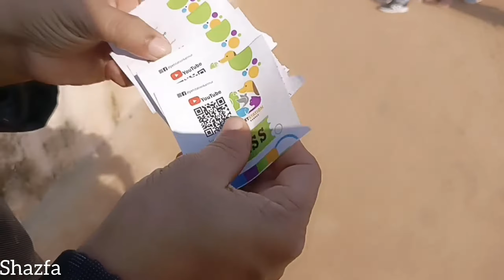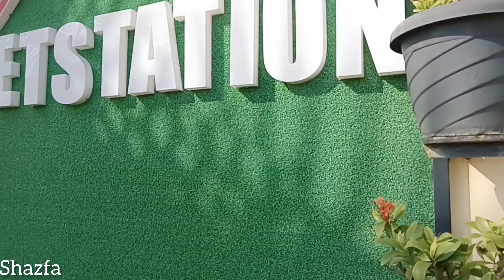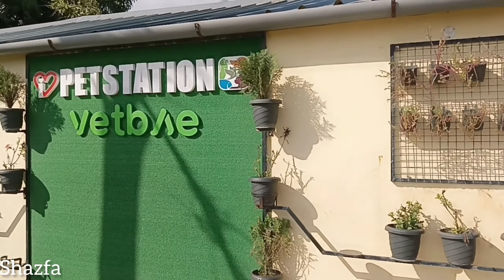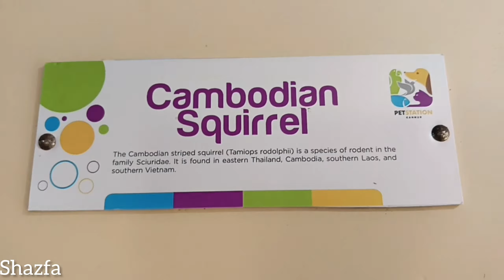The Ultimate Pet Destination! Mattool Pet Station Has Everything Your Pet Needs! Best Pet Station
Visit to Mattool Pet Station | Summer Vacation in Kannur, Kerala"

Mattool Pet Station is located in central Mattool, which is in Kannur District, Kerala State in India. I went there during summer vacation with my family, and we had a great time exploring this unique pet station. Join us as we discover the variety of pets, their living environments, and the wonderful experiences we had interacting with them. It's a perfect place for animal lovers and families looking for a fun outing.

Video Chapters:
0:00 - Intro
1:00 - Arriving at Mattool Pet Station
2:30 - Exploring Different Pet Areas
5:00 - Interacting with the Pets
7:30 - Learning About Pet Care
10:00 - Final Thoughts and Family Fun